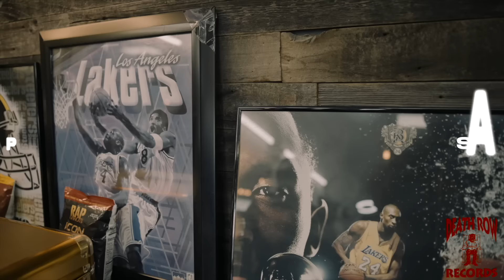Doggystyleeee - Hit Em Up (Official Music Video)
The official music video for Doggystyleeee - Hit Em Up